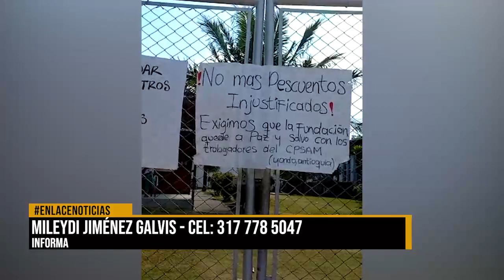Continúa la protesta de empleadas del CDA en Yondó, Antioquia